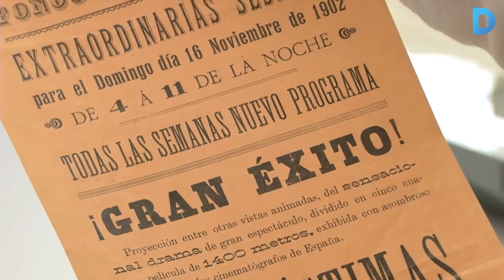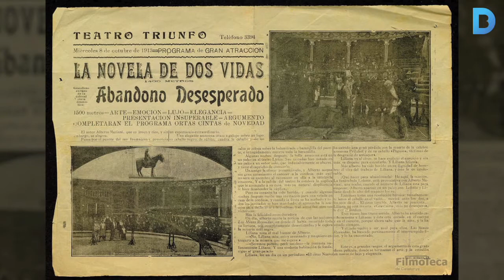Un miler de cartelleres de cinema del segle XX per transcriure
La Filmoteca de Catalunya fa una crida a la participació ciutadana per transcriure manualment el contingut de 1.054 cartelleres de cinema provinents principalment de Manresa i Barcelona d'entre els anys 1902 i 1930. L'objectiu és poder-les consultar online més fàcilment.